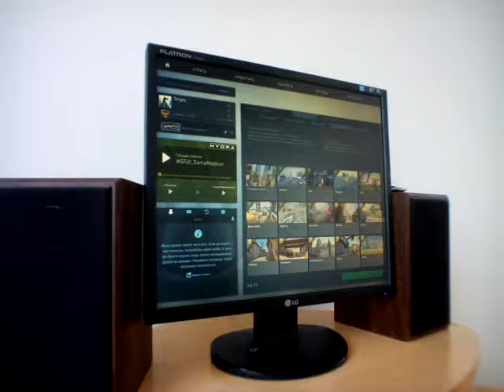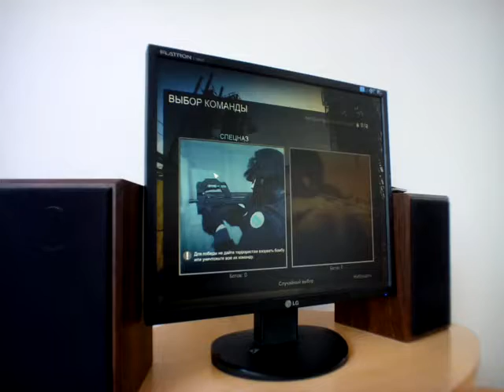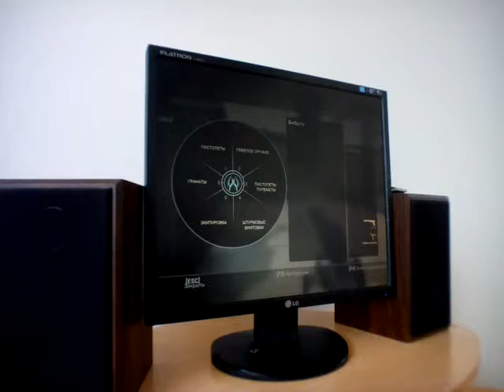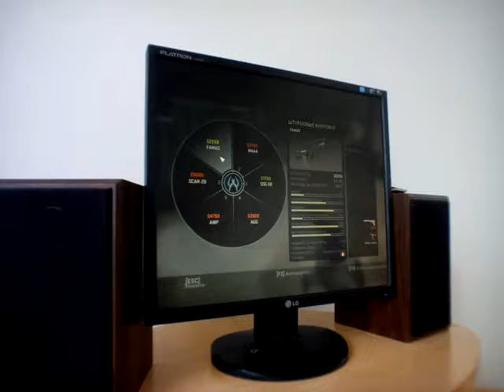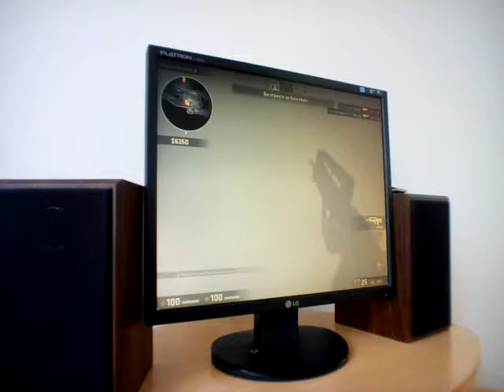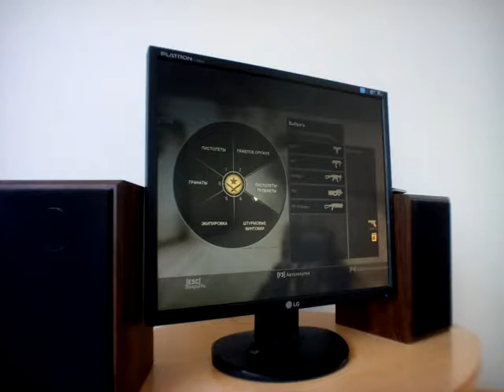Я играю в кс го 2#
Превидущий ролик бил ни целим а етат целий